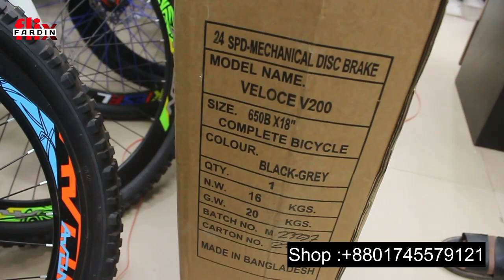Veloce Cycle Price Bangladesh_আপডেট সব নতুন সাইকেল_cycle price in bangladesh 2023_সাইকেল মার্কেট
Shop Location
Bangshal Cycle Mart
26/2,Kazi Alauddin Road,
Nazira Bazar, Bangshal,
Dhaka-1000

Cycle price in Bangladesh 2023 🚲New bicycle price in bd | Bongshal wholesale cycle market

Buy Brand Cycel Price In BD 2022 | BiCycel || Low Price Cycel | Cycle Price In BD 2022🚴New Bicycle Price🔥Gear Cycle Price🚴Cycle Market BD🔥Thats Rahman Duranta bicycle price in bangladesh 2023 aman vlogs, Avon/Phoenix/Foxter/Megna/Forever/Falcon/Hero Cycle Price Biggest By cycel Shop By Cycel Price In BD 2023 Biggest Cycle Market In Dhaka 🚲 Buy All Type Of Cycle Low Price !! Cycle price in bangladesh | All cycle price in bd | Bggest cycle shop in Dhaka ! Bycycle price | Cycle Price In Bd 2022 | cycle price in bangladesh 2023 সাইকেলের দাম বংশাল 2023 | Tongi Bazar Cycle Price In BD 2023 ভালো মানের সাইকেল | মাত্র 2700 টাকা | Core /Forever /Hero/Phoenix Price In BD 2023 সালের সেরা আপডেট সাইকেল!Core Cycle,Volece Cycle,Phonix Cycle,Hero cycle,Foxter cycle Price bd @CYCLE @CyclePrice @GearCyclePrice @CycleMarket

Cycle Price In Bangladesh 2023
Gear Cycle Update Price In BD
Hero Folding Cycle Price In Bangladesh 2023
Hero Racing Cycle Price In Bangladesh
Duronto Venom Cycle Price In Bangladesh 2023
Uplayed Jet Cycle Price In Bangladesh
Uplayed Jordan Cycle Price In Bangladesh
Hero Rock Machine Cycle Price In Bangladesh
Core Lanstar Cycle Price In Bangladesh
Veloce V Series Cycle Price In Bangladesh
Alan Hunter Cycle Price In Bangladesh 2023
Hero Hunk 888 Cycle Price In Bangladesh
Ninja Cycle Price In Bangladesh 2023
Fat Bike Cycle Price In Bangladesh
Hero Cycle Price In BD 2023
Shimano Cycle Price In BD 2023
Hero Cycle Price In Bangladesh
Veloce Cycle Price In Bangladesh 2023
Cheap Price Cycle Price In Bangladesh 202
veloce legion 30
veloce legion 10
veloce legion 20
veloce legion 40
veloce legion 30
veloce Dark
veloce Dark
veloce Dark 1.0
veloce Dark 2.0
veloce Dark 3.0
veloce legion 20 reviewveloce legion 20 review
veloce legion 20 review

Gear Cycle🚴‍♂️বাজারে সেরা সাইকেল কিনুন😱ব্রান্ডের সাইকেল 🚲 Buy Bicycle Price In BD
active shop review,as review,mariam enterprise,৬ হাজার টাকা থেকে সাইকেল,পাইকারি দামে খুচরা,যে কোন সাইকেল পাবেন এখানে,সাইকেলের রাজ্যে চলে আসলাম আজকে,সাইকেল কিনলে,আজব সাইকেল,ভাঙ্গা যায়,ব্র্যান্ডের সাইকেল,ঘন্টায় ২৪ কিমি চলে,সাইকেলের রাজ্য দেখুন,দোকানে সাইকেল কিনতে ক্রেতাদের ভীর,১৩৫০০ টাকায় সাইকেল,অ্যালুমিনিয়াম সাইকেল